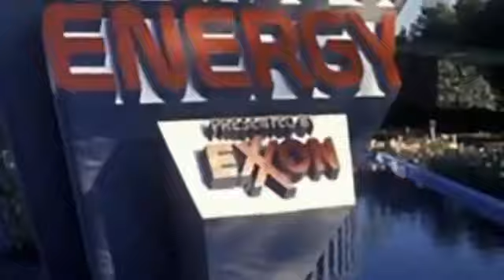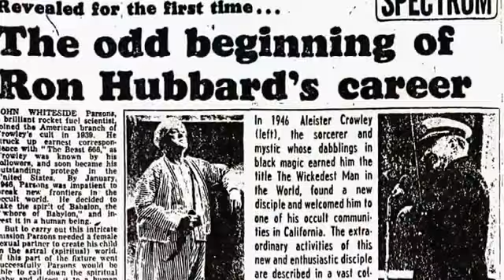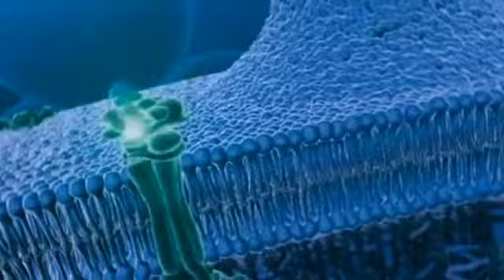Puppets of Illuminati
Most of these rappers and singers become part of the problem instead of the solution, some because of fear of the implications of going against these devils,  like many have in the past before being "terminated", such is the case of Tupac Shakur, Pimp C, Michael Jackson, among many others; the great majority though, are part of it because they have more love for the money and fame than they do for their brothers and sisters, allowing demons and the "Elite" to used them as mere puppets, helping the few to control and kill the many.